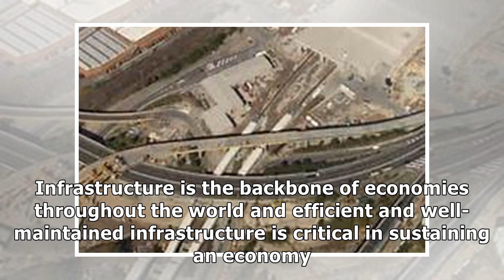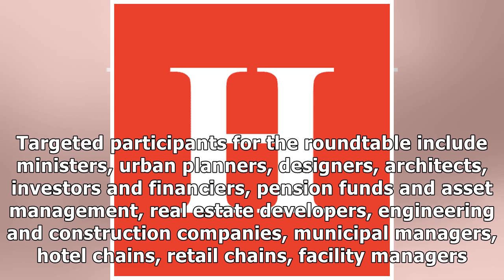Zimbabwe: Deat Capital Holds Infrastructure Indaba